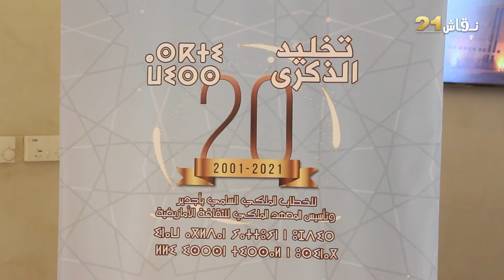في الذكرى العشرين لخطاب أجدير.. خروز يشكي تأخير إدماج الأمازيغية في المجتمع المغربي